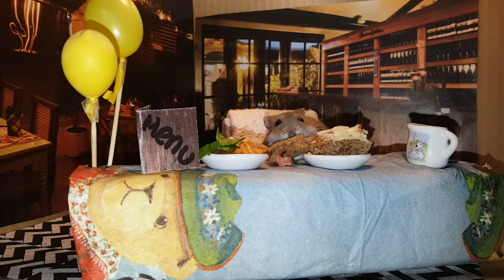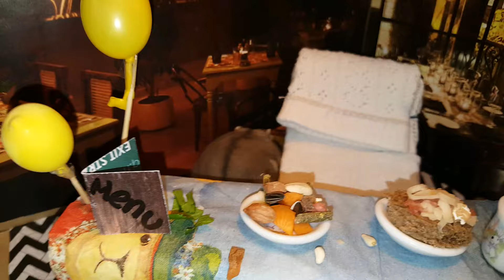Tiny Hamster Eating At A Tiny Restaurant | Darsenval The Hamster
Follow Darsenval on Instagram on @joelthehamster
Darsenval (tiny Campbell dwarf hamster) is having a great time at a restaurant.